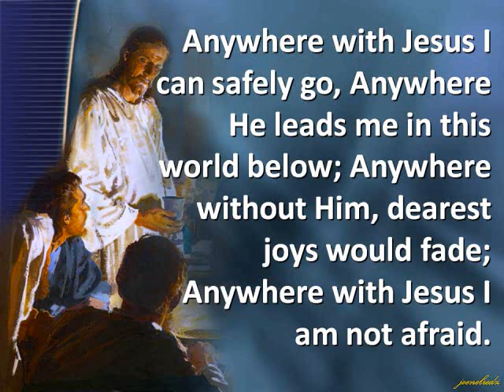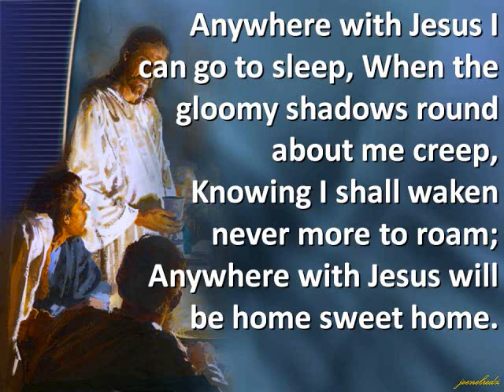Anywhere with Jesus